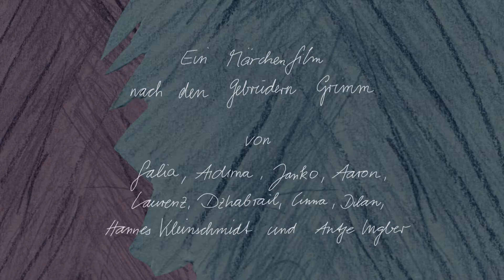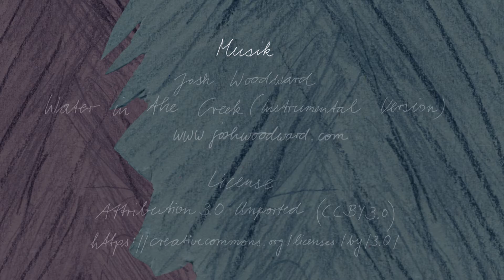Die Bremer Stadtmusikanten im GRASSI MAK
Der Märchenfilm von Galia, Aidima, Janko, Aaron, Laurenz, Dzhabrail, Cinna, Dilan, Hannes und Antje ist entstanden in den Herbstferien 2016 im Rahmen eines Filmprojektes im GRASSI Museum für Angewandte Kunst.